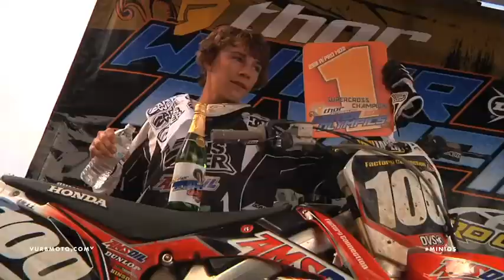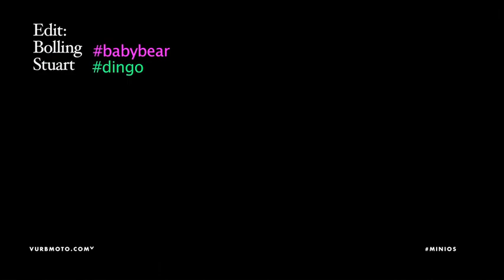2011 Mini O's SX Wednesday ft Kobusch / Nelson / Swoll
Another Vurb Moto music edit, this time of Wednesday's action on the supercross track at the 2011 Mini O's aka Winter Olympics

Featuring Lance Kobusch / Jessy Nelson / Jalek Swoll / Cooper Webb / Zach Bell / Dakota Alix / Adam Cianciarulo and many more.